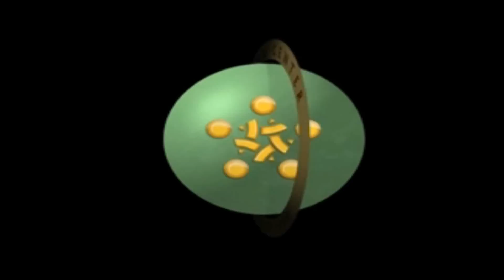Bernice A King calls on the youth to "Be A King"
Get your smart phone ready to text or tweet a powerful message from Bernice A. King